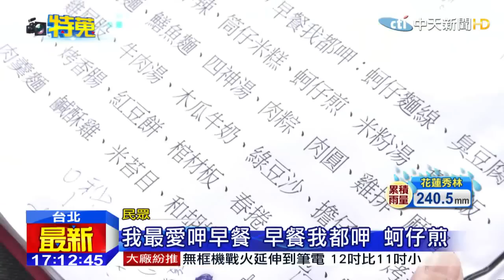[中天新聞] 蔡阿嘎PK沈玉琳！台語美食繞口令 (2015.05.25)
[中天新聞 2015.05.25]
您的台語溜嗎？如果要您在20秒內，唸完30種美食台語繞口令，不知道您能不能辦得到­？實際找來網路紅人蔡阿嘎、創作小王子盧廣仲、綜藝鬼才沈玉琳，和鄉土劇型男亮哲，4­位號稱自己台語無敵「輪轉」的他們，PK最快完成台語繞口令，到底誰會勝出，帶您來看？

[30大美食。台語繞口令]